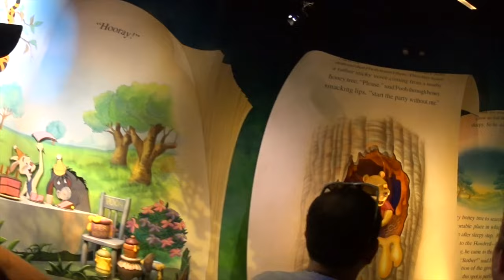Vlog day 4 - Disney Magic Kingdom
Esse video é longo mas coloquei todas as coisas que me fizeram feliz nesse dia na Disney. Foi um dia bem gostoso e me diverti muito. Não reclamem se ficou muito longo pq esse video é para quem curte a Disney e pra eu guardar pra sempre  :)

Re-postado devido a problemas no YouTube